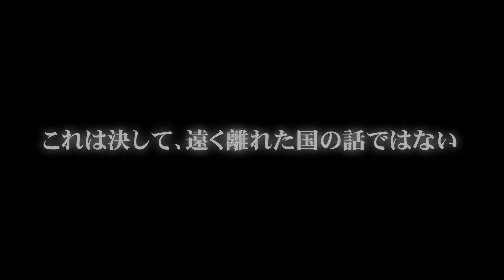ノーベル平和賞受賞・婦人科医の命をかけた闘いの記録『ムクウェゲ「女性にとって世界最悪の場所」で闘う医師』予告編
‹作品情報›
作品名：ムクウェゲ「女性にとって世界最悪の場所」で闘う医師

【解説】
アフリカ大陸コンゴ民主共和国東部は、「女性にとって世界最悪の場所」と呼ばれている。その地で、武装勢力による性暴力で肉体的、精神的に傷ついた女性たちを20年以上にわたって無償で治療してきた婦人科医デニ・ムクウェゲは、2018年、医師としての長年の活動にノーベル平和賞が授与された。本作は、ムクウェゲ医師の、いまも続く闘いをTBS news23のディレクターなどを務めてきた立山芽以子監督が取材したドキュメンタリー。

2022年3月4日（金）より新宿シネマカリテ、ヒューマントラストシネマ渋谷、アップリンク吉祥寺ほか全国にて順次公開

配給元：アーク・フィルムズ
(C)TBSテレビ